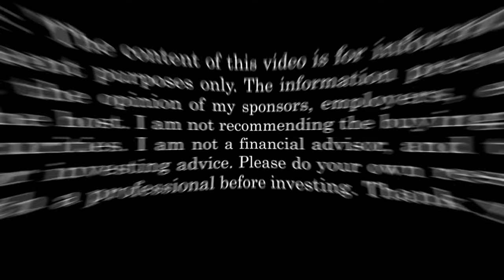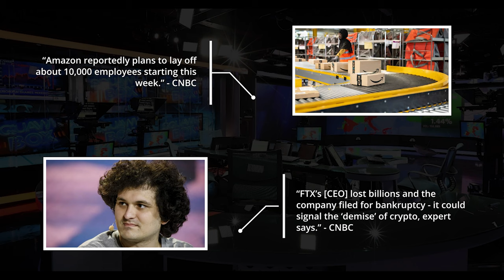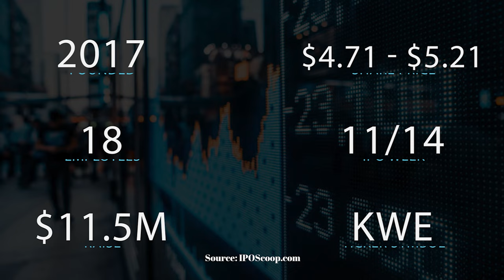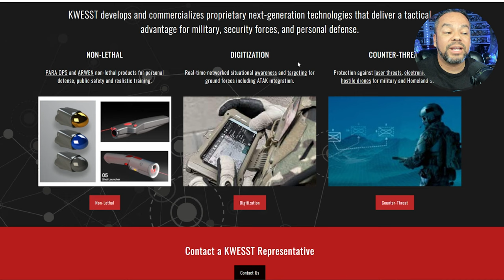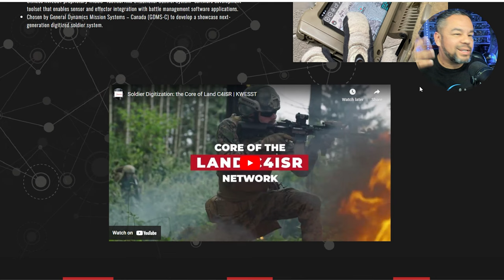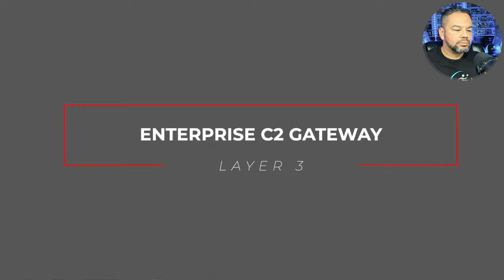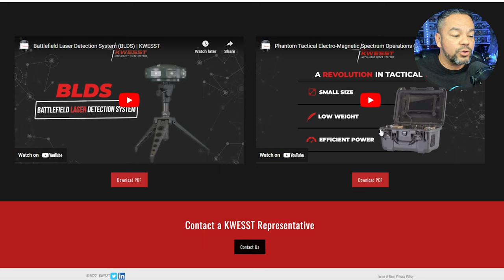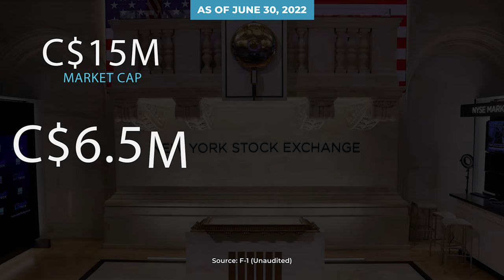Get the Tactical Advantage! KWESST Micro Systems Inc IPO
KWESST Micro Systems Inc IPO - Tactical Advantage! Let's look at the KWE IPO that's happening sometime this week. The KWE stock is an OTC uplifting to the Nasdaq from the Kwesst micro systems inc. I'm looking forward to the Kwesst Micro Systems IPO. In this video we look at the Kwesst stock in an in-depth Kwesst stock analysis.

Free Stocks!